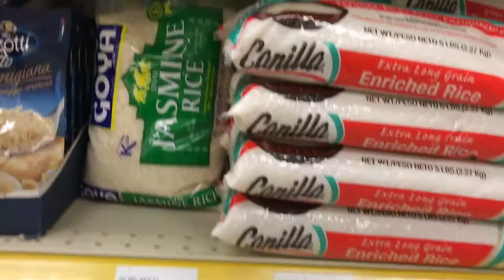Vlog 10 I am in dr (Not a clickbait) 🙂🤩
Hi everybody and that video was in August in the summer time and I hope you guys like this video and subscribe for this video  and the last video is a joke about the dog and also my summer time was fun and also follow my social media to give you updates about new video.

My Instagram name is :pizzagirlhernandez
My twitter name is : @pizzagirl20
My snapchat name is : pghernandez21
My musical.ly name is : @pghernandez

Go check it out guys and I hope you like and subscribe to our channel and comment below what video you one us to do for you and we do it and enjoy the video and I hope you guys see it   💁👭😋🤗🤓

our YouTube is yas sandra and is me and my freind channel
go see our youtube channel everybody. :)